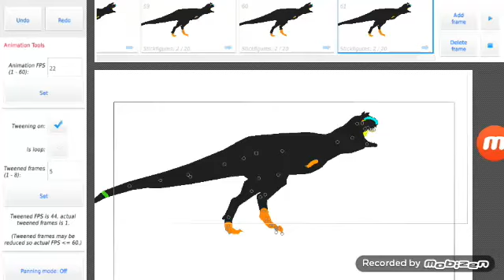Dinoshorts-Fight Back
Para is seeking revenge after his mate been killed by a tarbosaurus